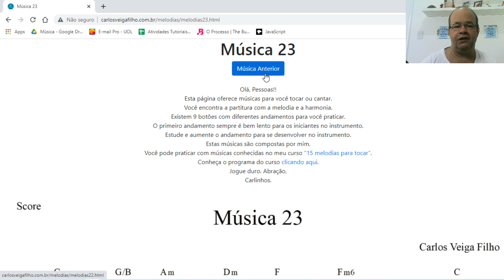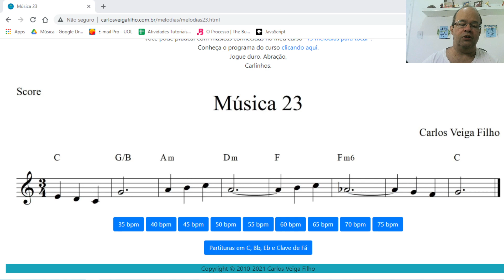Música 23 - Uma alteração para o empréstimo modal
Saiba como uma alteração pode transformar um acorde em empréstimo modal.

Tutoriais em Música é o único canal do Youtube que trabalha a sua percepção musical com vídeos didáticos em português feitos pelo Maestro Carlos Veiga Filho.

É a ponte entre a música e você. Quando você ouve música, quando você toca ou canta uma música, quando escreve um arranjo, quando lê uma partitura, quando improvisa no instrumentos, em todos os momentos que você ouve ou faz música a sua percepção musical está atuando. Desenvolva este vasto conhecimento assinando o nosso canal que teve início em 2010 e que em 2021 conta com mais de 900 vídeos. O canal é totalmente gratuito. Conheça meus cursos e tenha aulas online comigo.